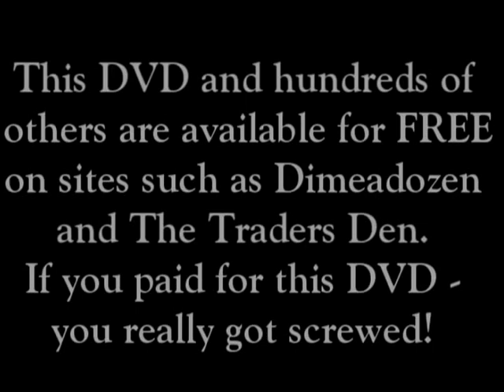PALE DIVINE 9-4-2009 Stoner Hands OPf Doom X, Frederick, Maryland, U.S.A.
PALE DIVINE 9-4-2009 Stoner Hands Of Doom X, Krug's Place, Frederick, Maryland, U.S.A.